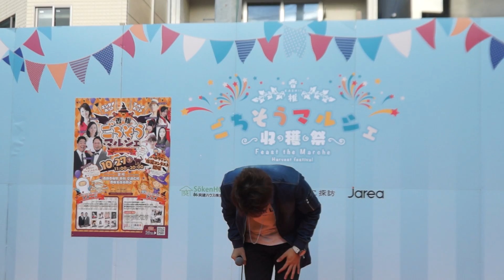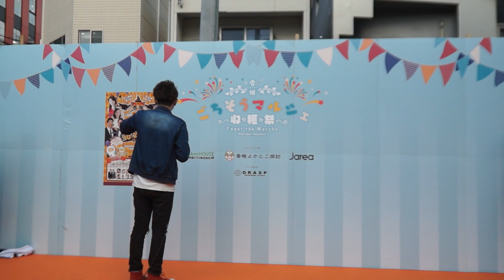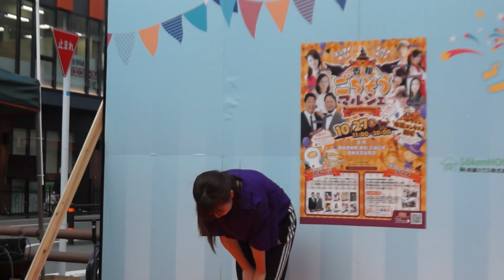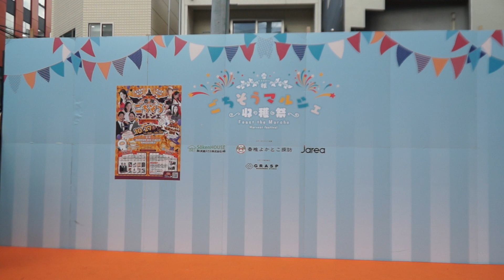Je'Glanz 収穫祭・ごちそうマルシェ 2018年10月27日(土)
2018年10月27日(土)
福岡県福岡市東区香椎駅前
西鉄香椎駅東側広場周辺で行われた収穫祭・ごちそうマルシェのステージ映像です。

撮影機材：

SONY デジタル一眼 α77 ボディ SLT-A77V

SONY 縦位置グリップ VG-C77AM

SONY DT 18-200mm F3.5-6.3 SAL18200

TAMRON SP AF17-50mm F2.8 XR DiII ソニーAマウント用 APS-C専用 A16M

TAMRON 高倍率ズームレンズ AF28-300mm F3.5-6.3 XR Di ソニー用 フルサイズ対応 A061S

SONY ミラーレス一眼 α65 SLT-A65VY

SLIK 一脚兼簡易三脚 スタンドポッドGX-N

一眼レフカメラ ビデオカメラ用 外部マイクMIC-1

HAKUBA 三脚アクセサリ 延長ポール HCS-2